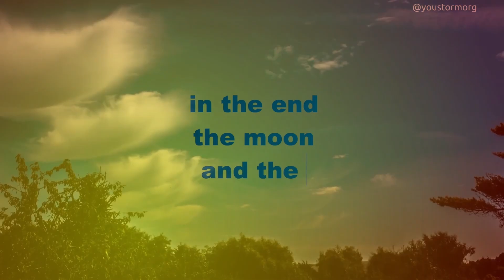La Palma erupts - views from space of Canary Islands volcano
Takes a look at some of the satellite loops in so far that pick out the volcanic eruption of Cumbre Vieja volcano, La Palma, Canary Islands